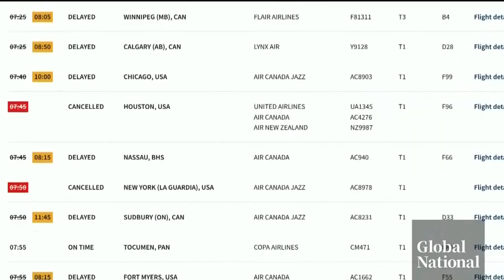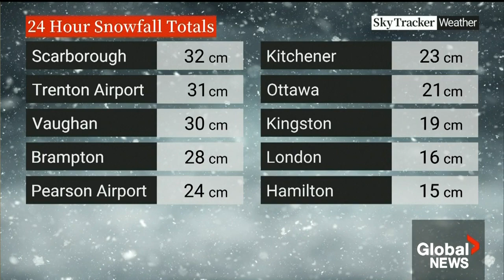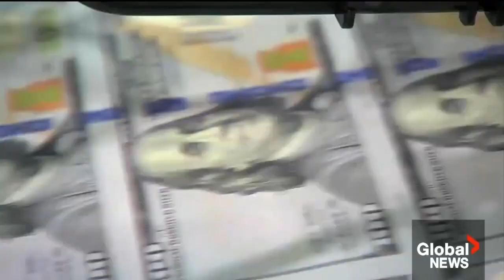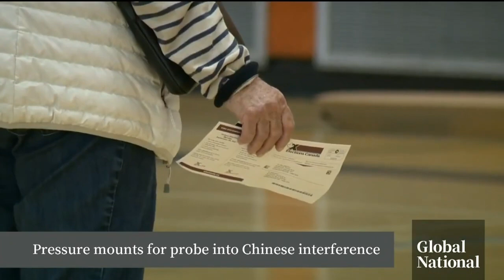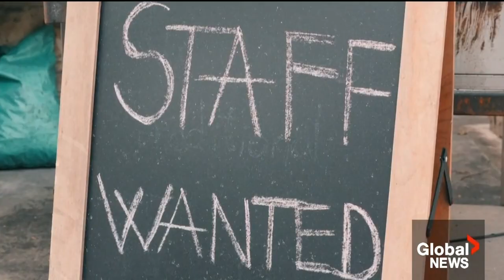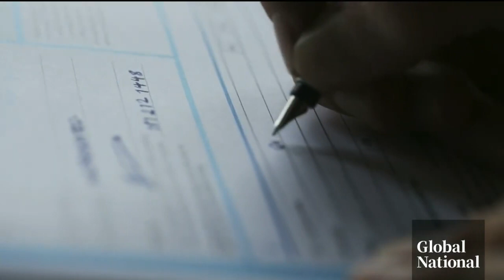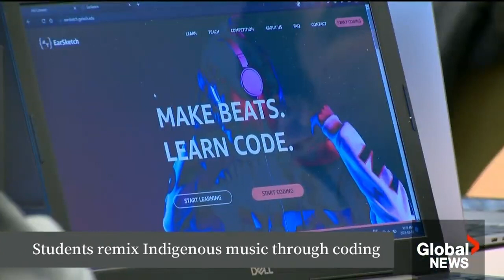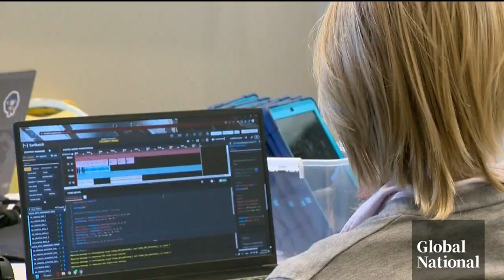Global National: March 4, 2023 | USA area snowfall of the season||Elon Musk New Technology